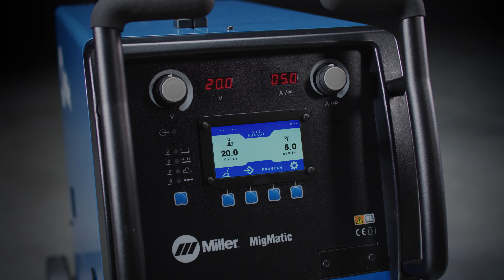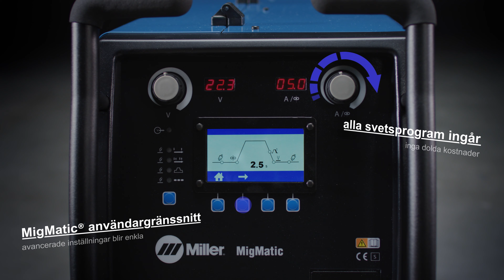Miller® MigMatic® Compact Series - Synergiska inverterströmkällor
Miller® MigMatic® kompaktmaskiner är enkla att ställa in och det är lätt att hitta de perfekta svetsparametrarna.
Kapabel att svetsa både solid och rörtråd vilket gör maskinen lämplig för i stort sett vilken svetsverkstad som helst. Modellen finns även med Puls vilket underlättar arbetet på tunt material och aluminium.

Code for Music: X1AUFIEWE4TMSUAG